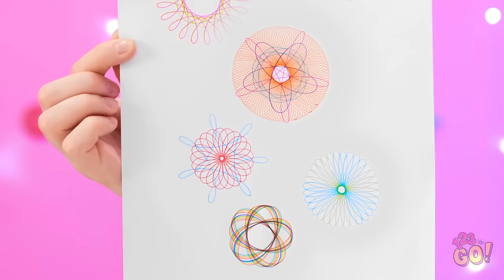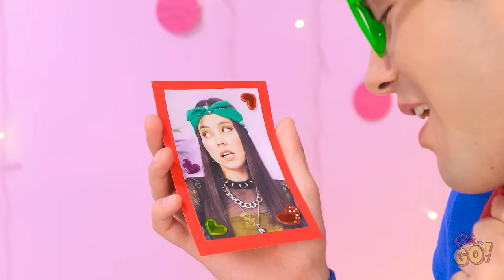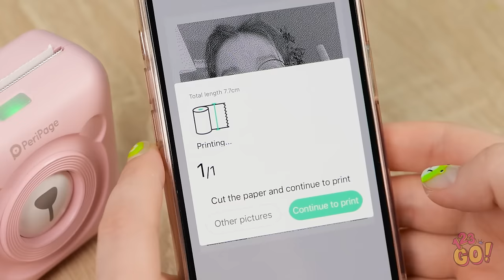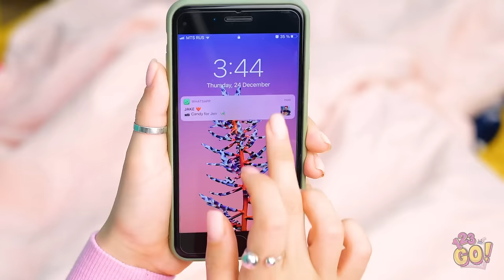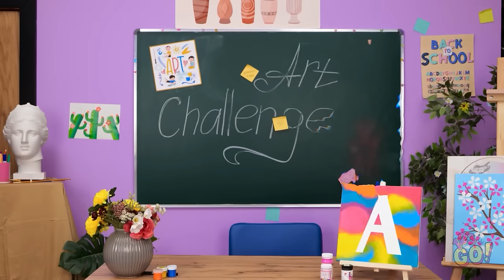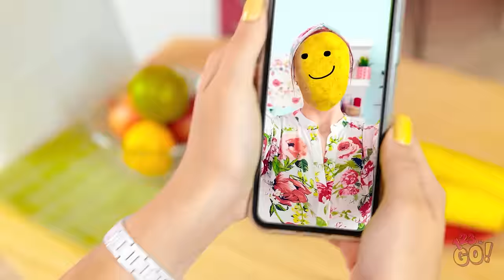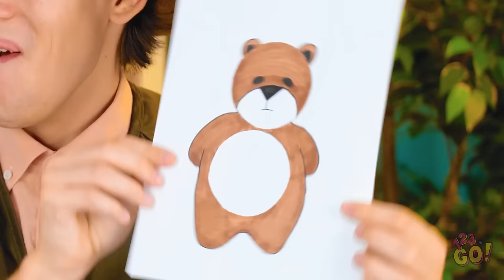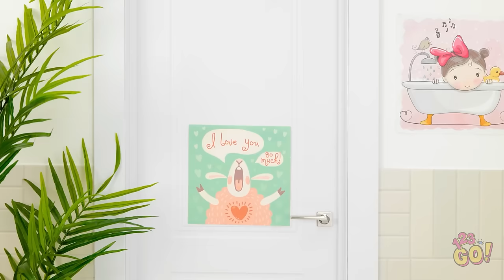GENIUS PARENTING HACKS & TRICKS🧸🌈 Useful Gadgets And Amazing DIY Tips For Cool Parents By 123 GO!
👨‍👩‍👧‍👦🌟 Elevate your parenting game 🚀🔧 Discover a treasure trove of useful gadgets and amazing DIY tips designed to make parenting a breeze. From clever organizational hacks to innovative parenting solutions, this video has everything cool parents need to navigate the ups and downs of raising kids.